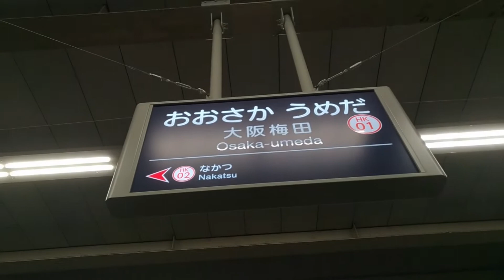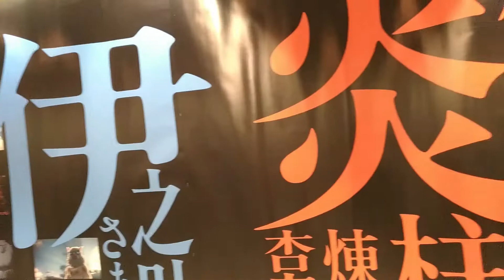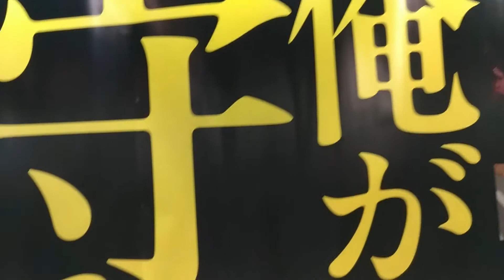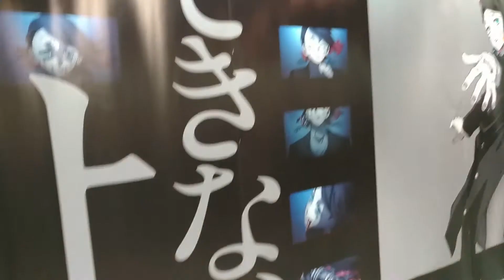【鬼滅の刃映画DVD】無限列車編6月16日発売大阪梅田煉獄杏寿郎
鬼滅の刃映画DVDブルーレイ無限列車編6月16日発売煉獄杏寿郎さん
大阪梅田に巨大なポスター。2021年6月5日に。世界的に大ヒット
映画「劇場版 鬼滅の刃 無限列車編」煉獄杏寿郎さん大活躍の

記録更新、売り上げ
新記録に
映画「劇場版 鬼滅の刃 無限列車編」

映画館で、見た人とっても多いですよね。

映画が
自宅で見れるんですね。

イオンモバイル解約したいナンバーポータビリティーネットで

【給与明細公開】中年フリーター2021年4月受け取りお給料いくら？手取り

【フリーター40代男】一人暮らしお給料食事ブログ時給アルバイト